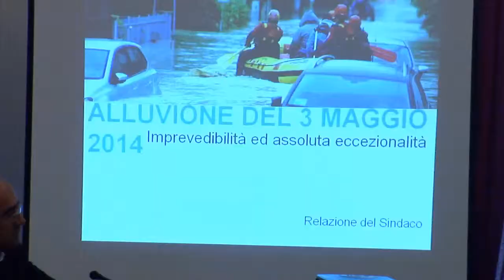Senigallia: Consiglio Infuocato